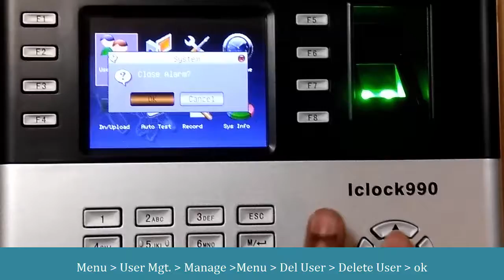How to delete user